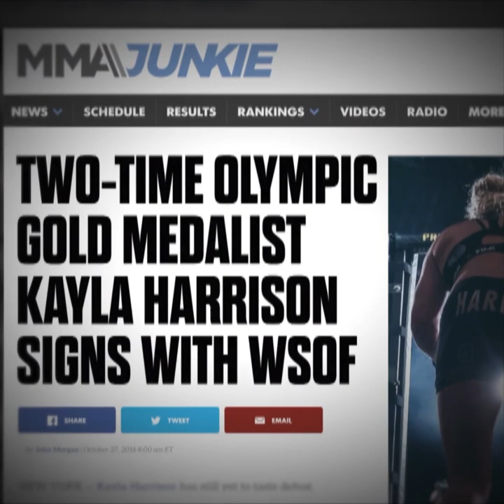Kayla Harrison Signs Multi-year Agreement with the Professional Fighters League!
Kayla Harrison will return to the PFL SmartCage with a multi-year agreement. The most sought-after fighter in the world, Harrison is a two-time Olympic gold medalist and regarded as one of the top combat sport athletes.